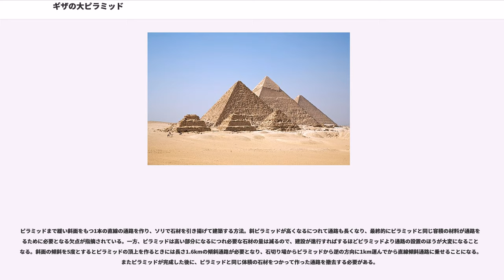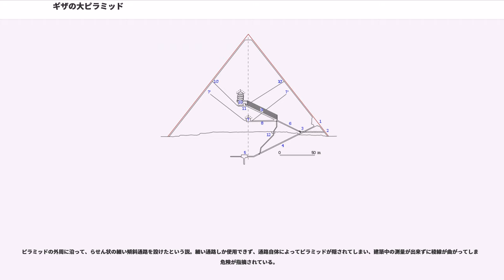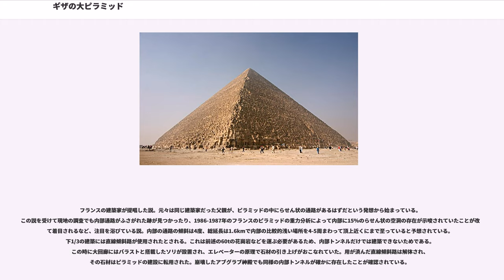ギザの大ピラミッド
ギザの大ピラミッド（ギザのだいピラミッド、）は、エジプトのギザに建設された、世界の七不思議で唯一現存する建造物である。紀元前5世紀のギリシャの歴史家ヘロドトスの『歴史』において、「クフ王のピラミッド」として報告されているが、この時点で建設から2000年以上経過していた。

「ケオプス（クフ）王は50年間統治したと言われている。ケオプス王が崩御した後、兄弟のケフラン（カフラー）が王となった。ケフランもピラミッドを造った。それはケオプスのピラミッドよりも12メートルほど低かった。だがそれ以外は同じような大きさのピラミッドだった。ケフラン王は56年間国を統治した。その後はケオプス王の息子ミケリノス（メンカウラー）が王位を継承した。ミケリノス王は父親よりも小さなピラミッドを残した。」

建築年代については諸説あり、一般的にエジプト第4王朝のファラオ、クフ王の墳墓として紀元前2560年頃に20年前後かけて建築されたと考えられている。

なお、19世紀のフランス人考古学者オーギュスト・マリエットによってギザで発見され、現在カイロ博物館にあるインベントリー石碑には、「ピラミッドは『ピラミッドの女王』女神イシスに捧げられたものであり、スフィンクスも大ピラミッドも、クフ王が王位につくはるか昔から存在していたのであり、またクフ王の墓は東側の脇にある3つの補助的建造物の一つがそれである」と書かれている（他の幾つかの遺跡も同じ）。

完成時の高さ146.6mは、14世紀にリンカン大聖堂が完成するまで世界で最も高い建造物であった。

一般に、ピラミッドの出現は、ファラオ（王）を頂点とした中央集権国家が確立したことを示している。したがってピラミッドの建造が盛んなことは、エジプト中央集権国家としても盛期であったと言える。

ギザの三大ピラミッド（ギザの大ピラミッド〈クフ王のピラミッド〉、カフラー王のピラミッド、メンカウラー王のピラミッド）が建造された時代は「エジプト古王国時代（第3-第6王朝）」であり、この時代のピラミッドは、規模・技術ともに最高水準を示すことから、当時のことは、別名で「ピラミッド時代」ともいわれる。なお、このピラミッド及びクフ王について説明したヘロドトスはこれより2000年ほど後の時代のためであることや様々な理由から、現在ではクフ王の王墓とする説に疑問が呈されることも多い。

なお、ピラミッドの語源は諸説あって確定できない。語源の最も有力な説はギリシア語で三角形のパンを指すピューラミス（ ピラミス、ピラムスとも）に由来する、という説である。古代エジプト語名は「メル（mer/mr）」で、「昇る」という意味。ミル、ムルとも発音し、ヒエログリフでは三角形の下に、地上を表す長方形が付いたもので表記した（下記）。

クフ王が建設したギザの大ピラミッドは、ピラミッド建築の頂点とされ、最大規模を誇る。

現在高さ138.74m（もとの高さ146.59m）、底辺230.37m、勾配51度50分40、容積約235.2万mで、平均2.5tの石灰岩を約270万-280万個積み上げたと計算される。

長さと高さの比は黄金比であるとする俗説があるが、実際に計算すると黄金比との相対誤算は3パーセント強であり、方位の誤算で1分程度に収まるピラミッドの建築技術に比して際立って大きい。

14世紀にリンカン大聖堂の中央塔が建てられるまで世界で最も高い建築物であった。

こうした規模とともに石積技術も最高水準にある。例えば、底辺の長さの誤差は20cm、方位の誤差は1分57秒-5分30秒という正確さである。

王の間上部には、重量軽減の間と呼ばれる空間があり、19世紀にイギリスの軍人が発破によって発見した。最上部にはクフ王の名前（字が間違っている）が残されている。

王の間と女王の間にはそれぞれ通気孔が存在する。これは「シャフト」の名で呼ばれ、部屋の温度を一定に保つためのものと考えられているが、女王の間から伸びるものだけは通気孔と見るには両端が塞がっており、また構造的にもピラミッド内を右往左往するなど妙な面が目立っていた。女王の間の通気孔とされているこの穴は何故か薄い壁で巧妙に封鎖して隠されており、これは1872年にフリーメーソン会員ウェインマン・ディクソンが発見するまで存在すら知られていなかった。

さらに1993年にルドルフ・ガンテンブ...